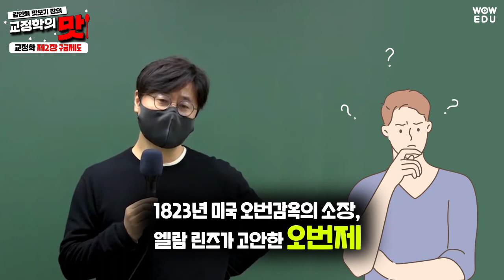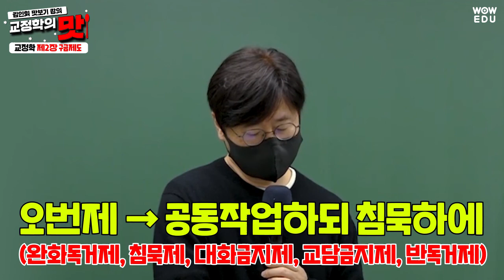교정학 구금제도 펜실베니아제 VS 오번제 장단점 비교!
사험에 나올 것만, 외워야 될 것만
설명해주는 김인회 교수님👍

교정학 구금제도
펜실베니아제 VS 오번제 장단점 비교!
시험에 나올 것 위주로 공부하세요😉